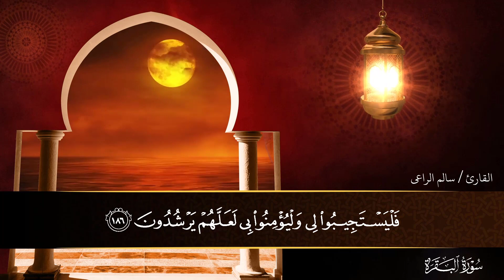شَهْرُ رَمَضَانَ الَّذِي أُنزِلَ فِيهِ الْقُرْآنُ